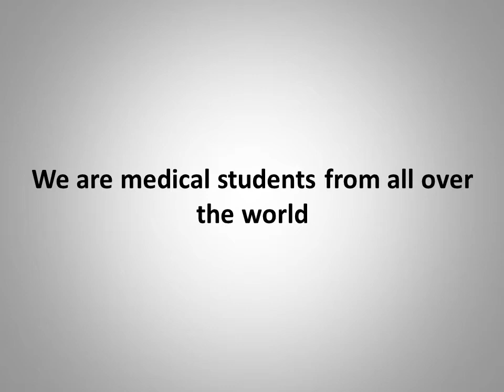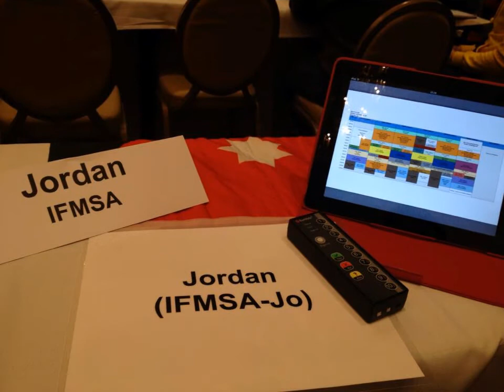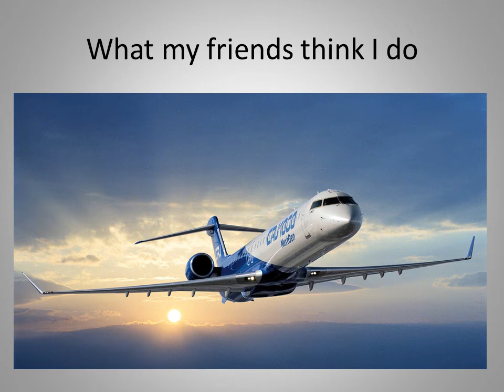IFMSA-Jo HU Promotion Day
"For those who want to know more about IFMSA- JO, our working strategy, our committees and the great voluntary experience we offer to medical students!
IF you like to participate in extraordinary events and to meet new friends, we assure you that IFMSA-JO is the perfect place for you! "